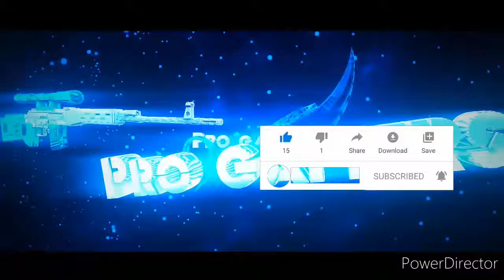Best gameplay of davil Bhai on peak and clock tower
Sorry for late video on 2nd video how to do fast setup gloowall and one tap headshot